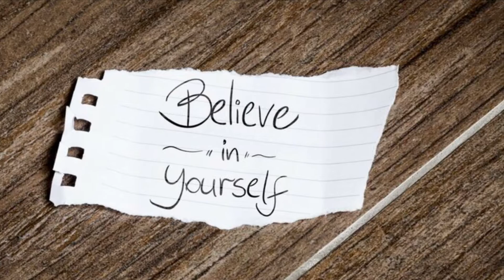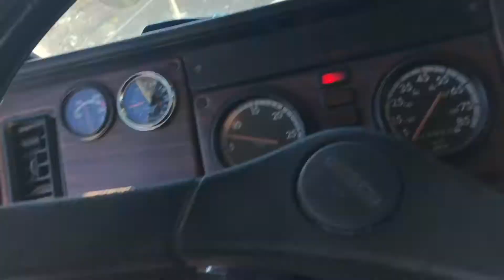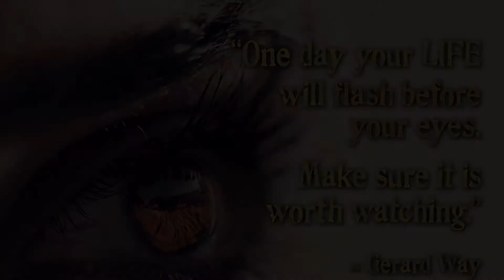Ep. 4 | Sad Day On The Road | Single Axle Semi Hotshot Trucking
Give Rance a call or email for Insurance he doubled my Coverage and slashed my rates by over 30%
Insurance
Iron Insurance Agency
Ranse Savage

PDM Financial LLC
Best Factoring Company

Fuel
TSD Logistics

Vlog about what it’s like Trucking in a Single Axle Semi

2000 Freightliner FLD 112

2018 Kerr Built 53’ StepDeck
Hydraulic tilt deck
17.5K wireless winch
Airbags
16’x24’ steel tarp
24’x27’ lumber tarp